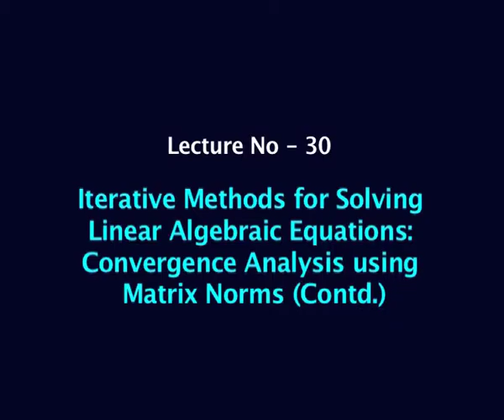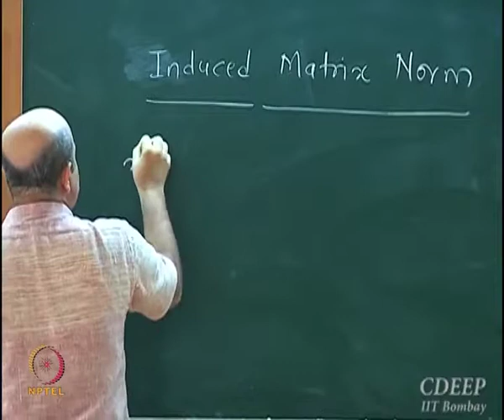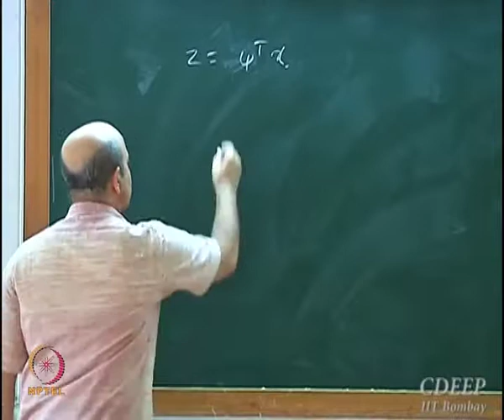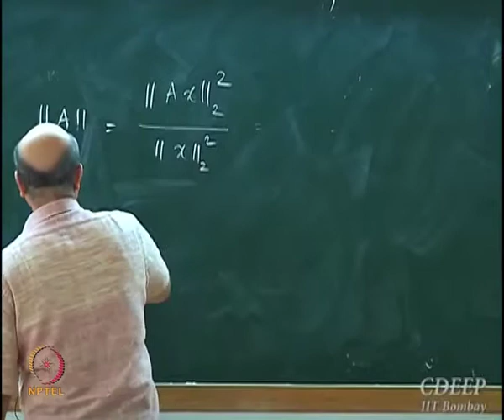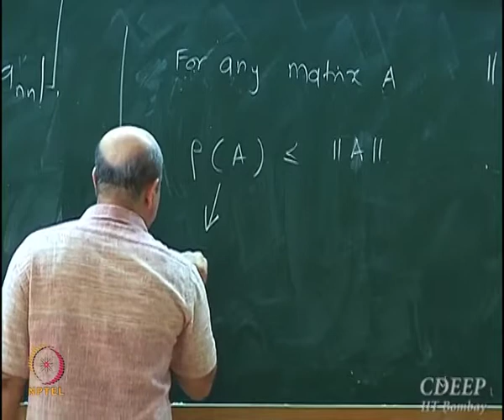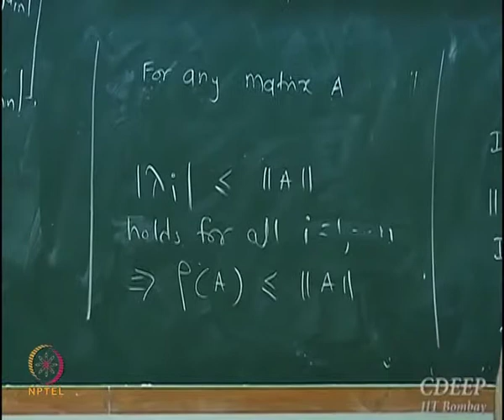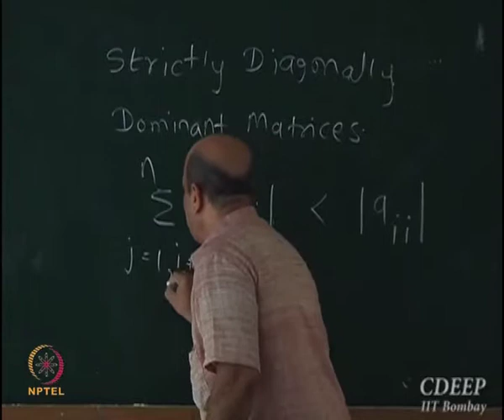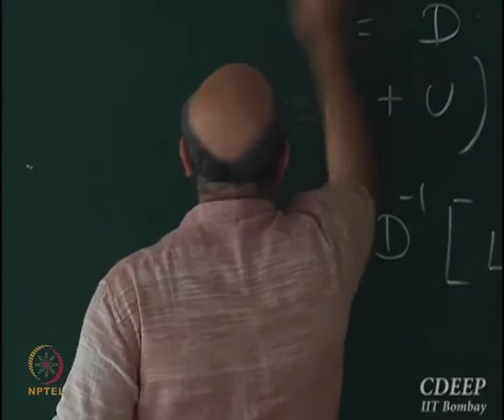Mod-01 Lec-30 Iterative Methods for Solving Linear Algebraic Equations: Convergence